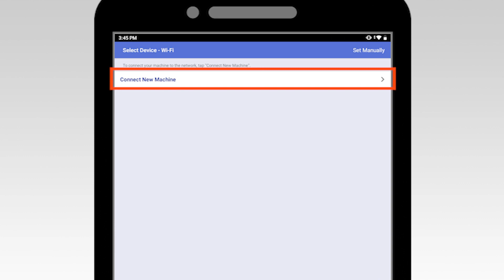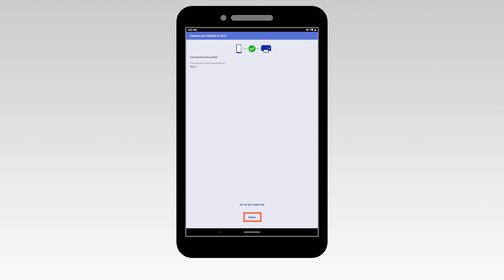BROTHER - How to connect Android 1line Brother Inkjet printers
Model printers:
DCP-T520W, DCP-T525W, DCP-T720DW, DCP-T725DW, DCP-T820DW, DCP-T825DW